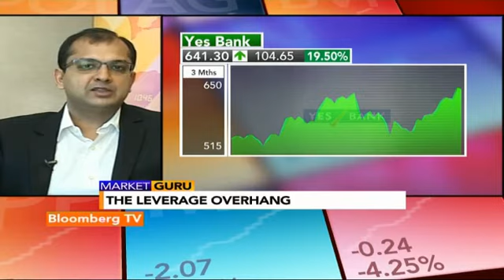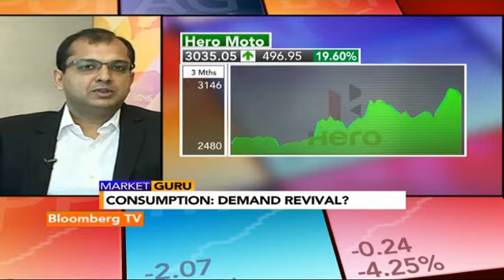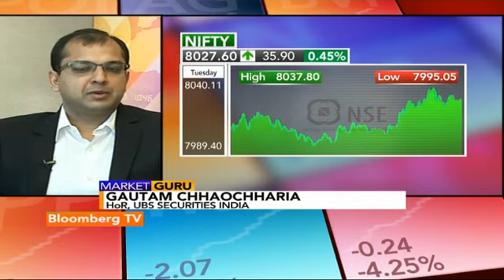Market Guru- Maintain Nifty 2014 Target Of 8000: UBS Sec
In an exclusive interview with Bloomberg TV India, Gautam Chhaochharia, HoR, UBS Securities India, shares the firm’s top sectoral picks.

Watch as he says that the firm is bullish on banks on the back of lower credit cost.

This video is originally sourced from Bloomberg TV India, you can watch it